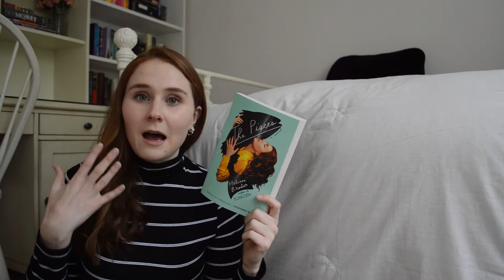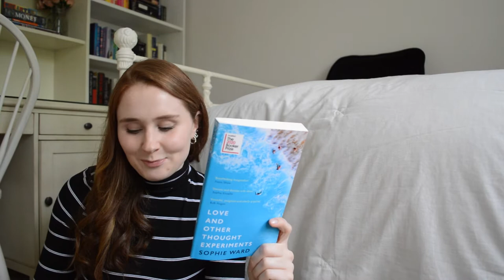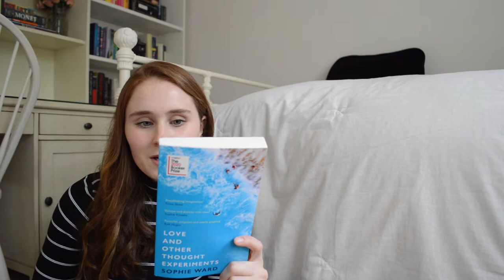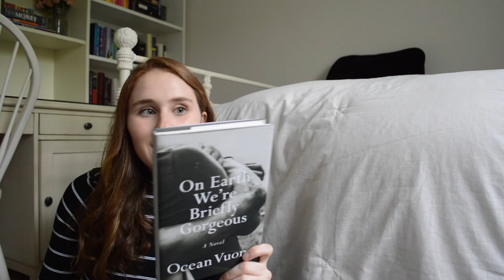birthday book haul 🎂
turned 23 and got some exciting books!

books mentioned:
The Pisces by Melissa Broder
Inferno: A Memoir of Motherhood and Madness by Catherine Cho
Love and Other Thought Experiments by Sophie Ward
Heart Berries by Terese Marie Mailhot
Saltwater by Jessica Andrews
Sorrowland by Rivers Solomon
Eileen by Otessa Moshfegh

find me:)
goodreads: